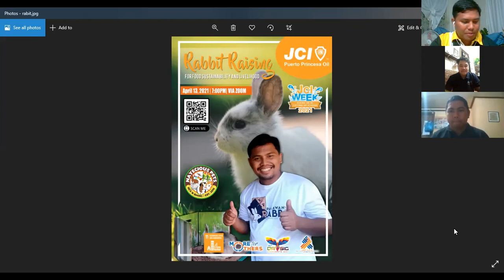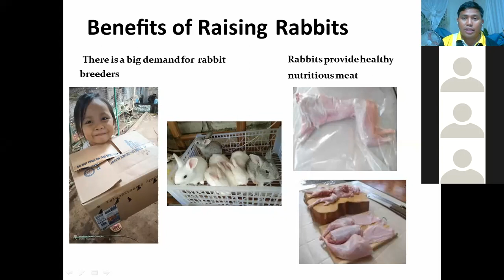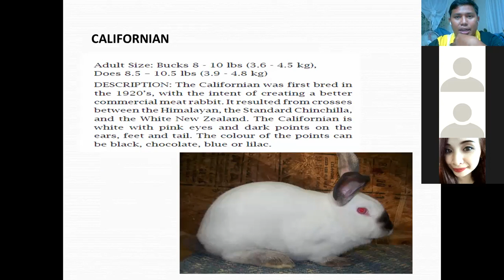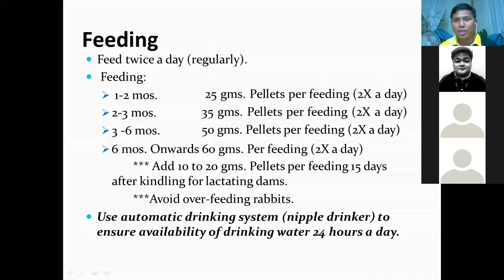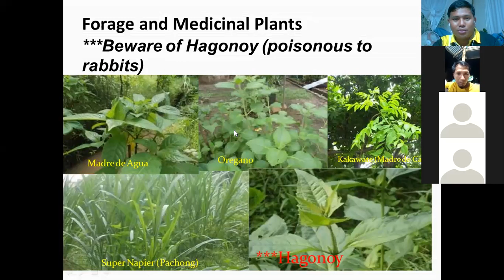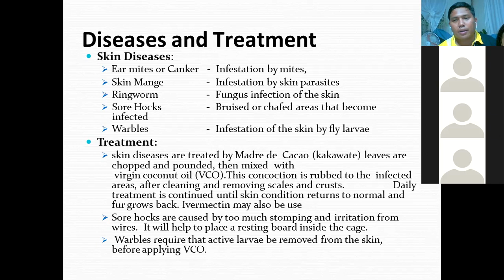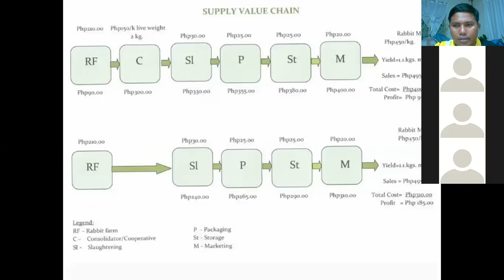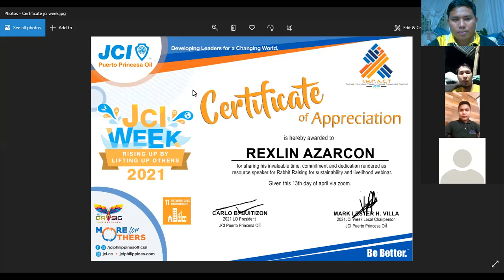RABBIT FARMING - WEBINAR FOR RABBIT RAISING FOR FOOD SUSTAINABILITY and LIVELIHOOD by Nayecious Pets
Sharing you the WEBINAR for Rabbit Raising for Food Sustainablity and Livelihood